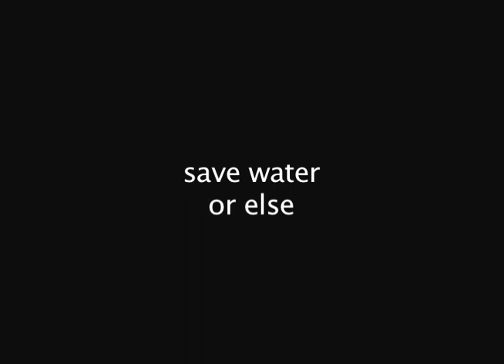Highbury College Sustainabilty Video | GizmoCh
Beautiful video for sustainability project. In loving memory of Kai Rickard's email photo.

We love you Tom Atkins.